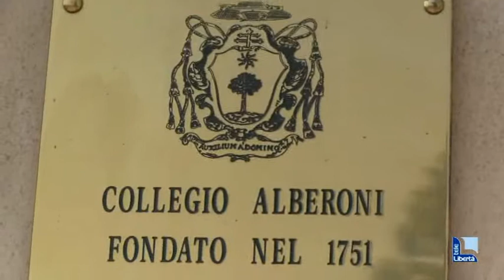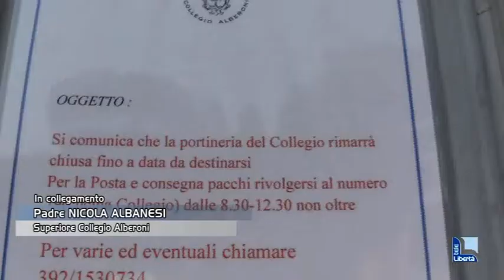Seminarista positivo collegio alberoni